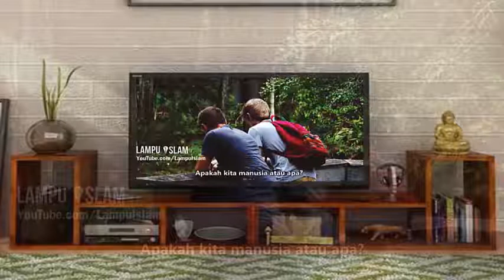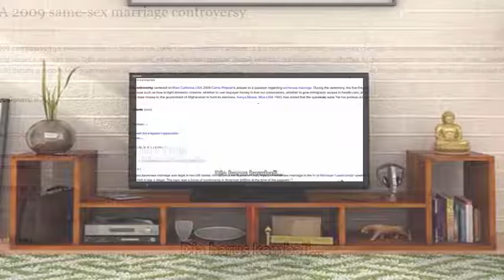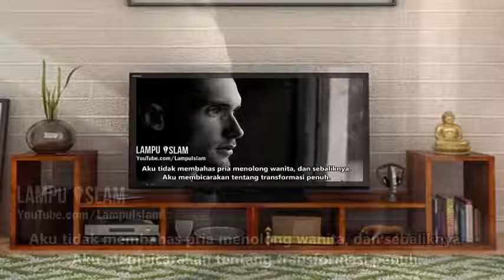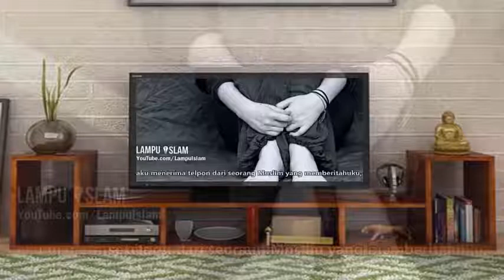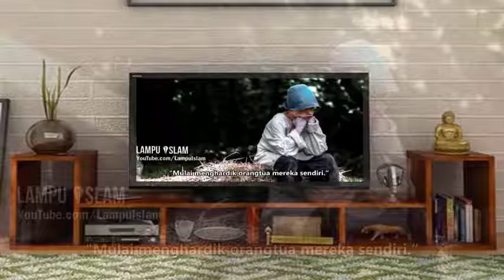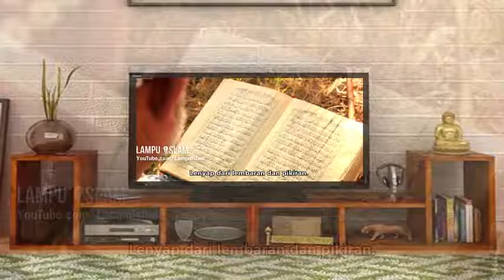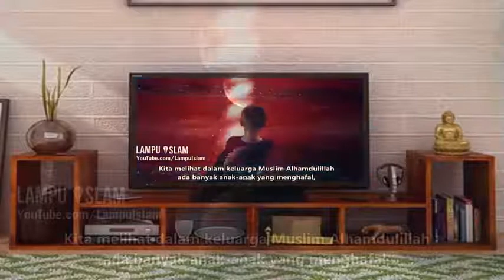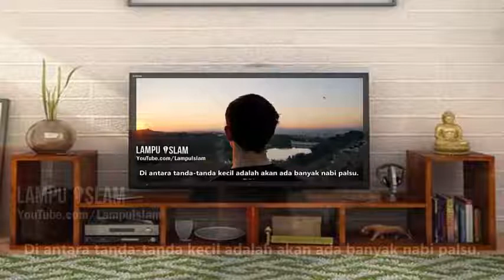Shine Muslim - Mengerikan!! Inilah Bukti Jika Dunia Sudah Mendekati Kiamat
Mengerikan!! Inilah Bukti Jika Dunia Sudah Mendekati Kiamat Shine Muslim